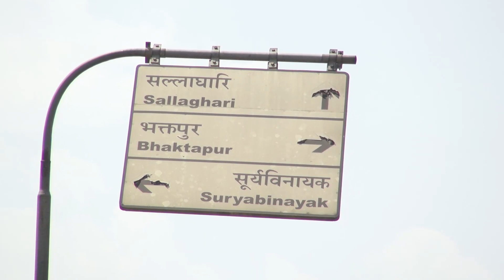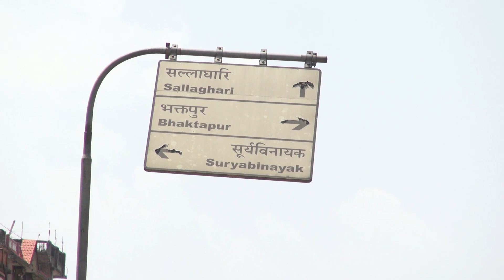मान्छे हराएको सुनसान शहर । lockdown 15 day